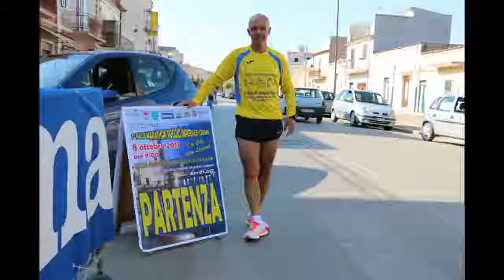1^ Half Marathon Poggio Imperiale-Lesina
Percorso gara